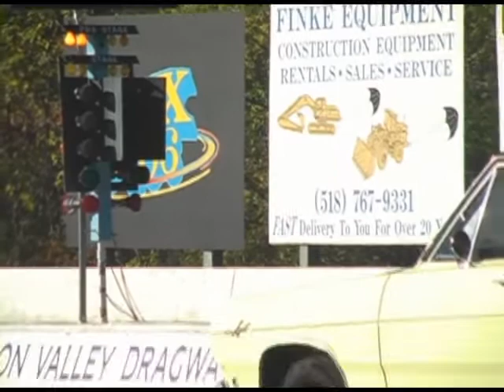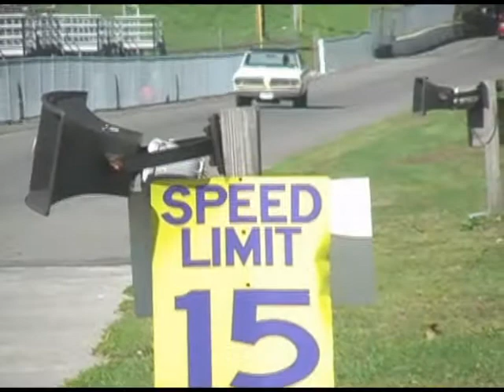Mopars at Lebanon Valley Dragway October 2005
The Dart Sport was for sale that fall so Actionange let me take his other ride which is a 1968 Plymouth Valiant 4 door.